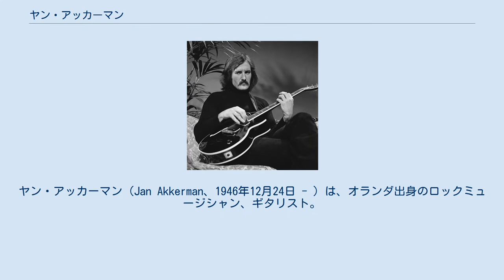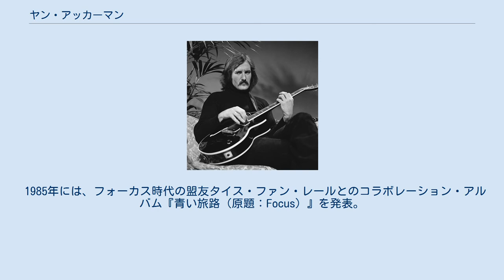ヤン・アッカーマン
オランダのロック・ミュージシャン
ヤン・アッカーマン（Jan Akkerman、1946年12月24日 - ）は、オランダ出身のロックミュージシャン、ギタリスト。
 1968年にデビュー。
1970年代にはプログレッシブ・ロックバンド「フォーカス」で活躍し、脱退後はソロで活動している。
同国の代表的なプレイヤーの一人で、50年以上のキャリアを誇る。
なお、「Akkerman」のオランダ語での発音は「アケルマン」に近い（『フォーカス・アット・ザ・レインボー』の「Hocus Pocus」でのメンバー紹介 06:47-）  アムステルダム出身。
幼なじみのドラマーであるピエール・ファン・デル・リンデンと共に「ジョニー&ヒズ・セラー・ロッカー」、「ザ・ハンターズ」といったバンドで活動した後、1968年に初のソロ・アルバムを発表。
また、1960年代末期にブレインボックスを結成してアルバムを発表するが、成功には至らなかった。
そして、1970年にフォーカスに加入。
 フォーカス在籍時代（1974年） フォーカスはオランダ国外でも人気を得て、1973年にはイギリスの音楽雑誌『メロディ・メイカー』の読者投票で、アッカーマンが「世界一のギタリスト」に選ばれた。
また、フォーカスと並行してソロ活動も続け、『Profile』（1972年）、『Tabernakel』（1974年）といったソロ・アルバムは、アメリカのBillboard 200にチャート・インを果たしている。
 1976年にフォーカスを脱退。
同年、ブレインボックス時代の盟友カズ・ラックスとのコラボレーション・アルバム『エリ』をリリースし、オランダのアルバム・チャートで最高4位のヒットとなった。
 1985年には、フォーカス時代の盟友タイス・ファン・レールとのコラボレーション・アルバム『青い旅路（原題：Focus）』を発表。
その後はフォースフィールド（レイ・フェンウィックとコージー・パウエルを中心としたユニット）の『ザ・タリスマン』（1988年）、『トゥ・オズ・アンド・バック』（1989年）といったアルバムに参加した。
 その後は、フォーカスやブレインボックスの再結成に参加せず、ソロ活動を主体としている。